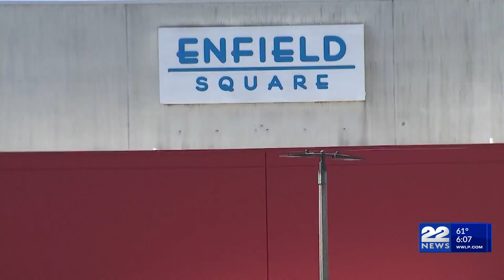Sale of the Enfield Square Mall is in motion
New housing, restaurants, and stores could be coming soon to Enfield.